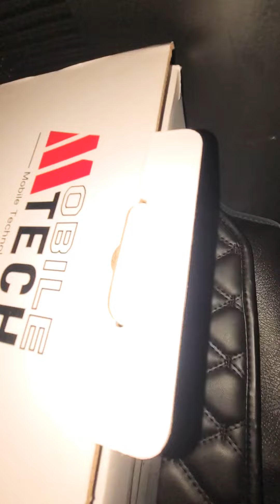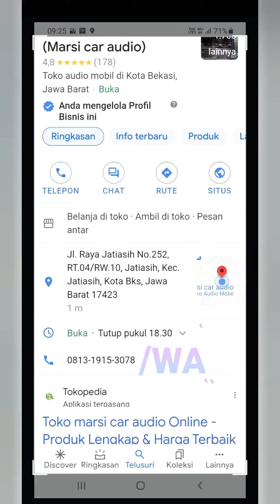| power back door new pajero up 2021 | power back door mtech | 📲/Wa.081319153078 marsi bekasi |